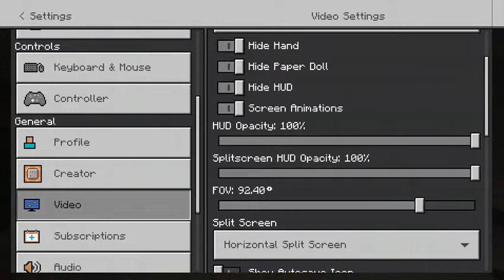Carson Does Survival Double Episode: COWS AND A VILLAGE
Episode 2: Carson escapes the caves to be killed by zombies while making a cow farm
Episode 3: Carson loots a village and splunks through a ravine to find nothing

CONNECT WITH CARSON!
Discord Username: c.a.r.s.o.n. (#2546)